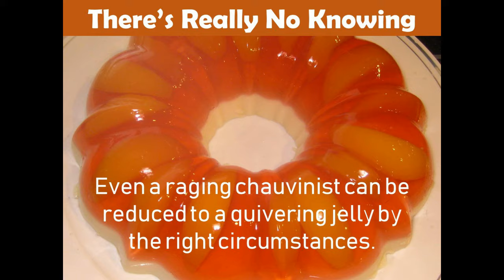There's Really No Knowing - Slice Of Life Stories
SliceOfLifeStories “There's Really No Knowing” podcast - Even a raging chauvinist can be reduced to a quivering jelly by the right circumstances.